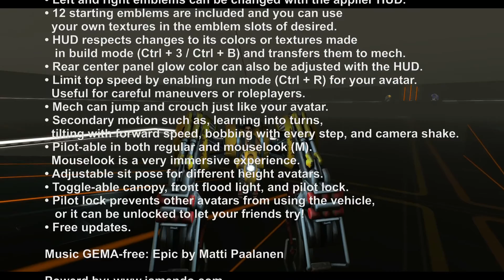MW 01G Worker Bee by OTCR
Today we tested the MW-01G Worker Bee by Outland Tech and Curious Relics (OTCR). It was great fun. In the near future, we will test the "mech" on the rough Mainland. But only this test has shown: the vehicle is good!

FEATURES

• NOT AN ATTACHMENT VEHICLE. All motion is done in real time via script, not animated attachments.
• Sit and go, like any other vehicle.
• About a year of script work has gone into this vehicle.
• Original sound effects mixed by OTCR.
• Fully mesh model with unique diffuse, normal, and specular maps for every paint scheme.
• Left and right emblems can be changed with the applier HUD.
• 12 starting emblems are included and you can use your own textures in the emblem slots of desired.
• HUD respects changes to its colors or textures made in build mode (Ctrl + 3 / Ctrl + B) and transfers them to mech.
• Rear center panel glow color can also be adjusted with the HUD.
• Limit top speed by enabling run mode (Ctrl + R) for your avatar. Useful for careful maneuvers or roleplayers.
• Mech can jump and crouch just like your avatar.
• Secondary motion such as, learning into turns, tilting with forward speed, bobbing with every step, and camera shake.
• Pilot-able in both regular and mouselook (M). Mouselook is a very immersive experience.
• Adjustable sit pose for different height avatars.
• Toggle-able canopy, front flood light, and pilot lock.
• Pilot lock prevents other avatars from using the vehicle, or it can be unlocked to let your friends try!
• Free updates.

Music GEMA-free: Epic by Matti Paalanen

Video Recording and editing: Mig's Video Lab